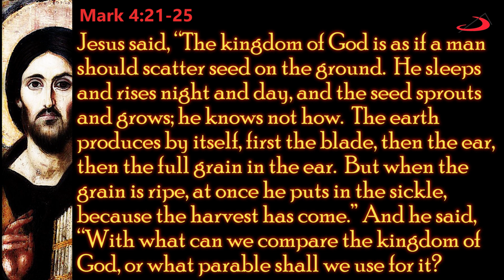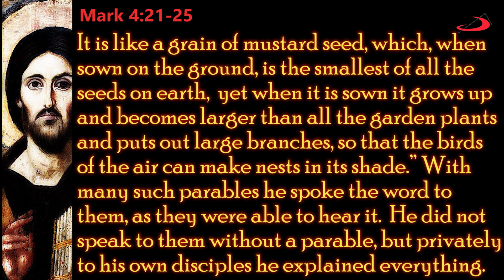WORD & LIFE | THOUGHTS ON THE DAY’S GOSPEL | FRIDAY 29 JANUARY 2021